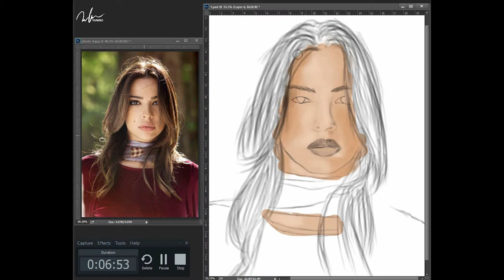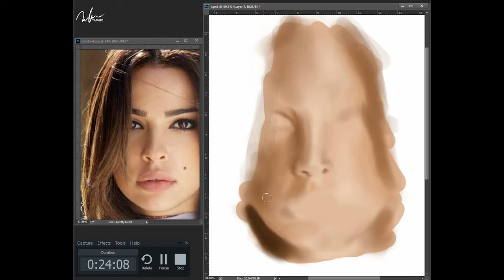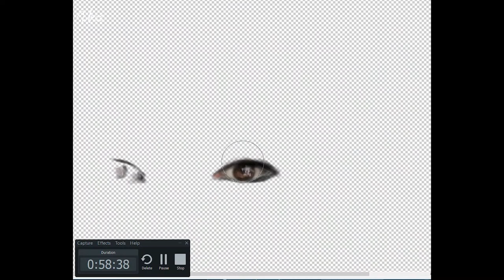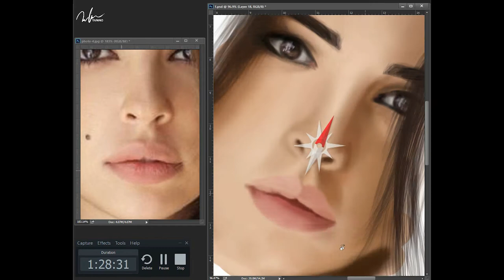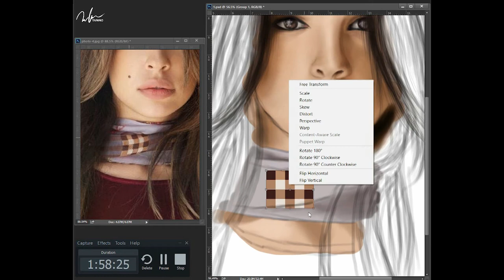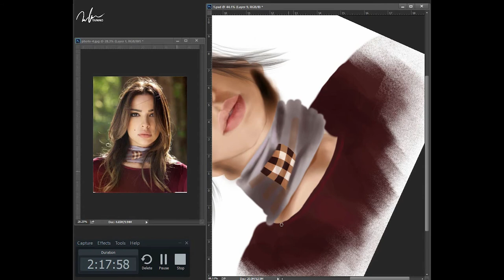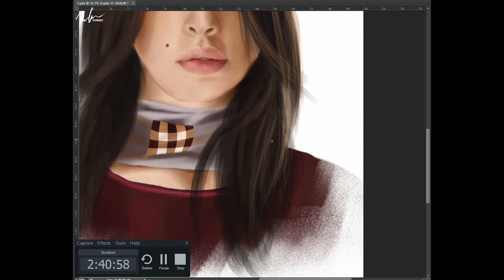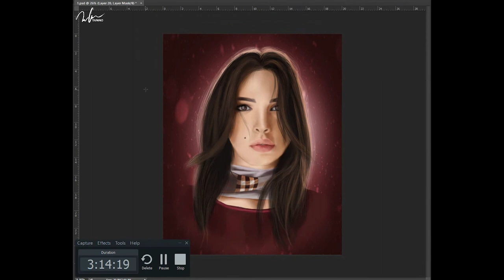رسم ديجيتال للنجمة نادين نسيب نجيم بإستخدام برنامج فوتوشوب . Digital painting using Photoshop